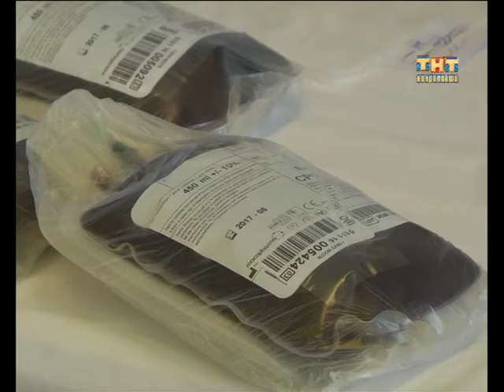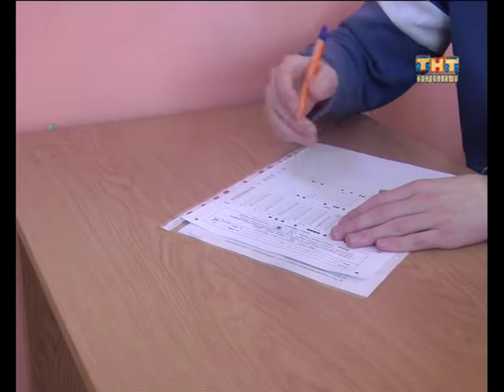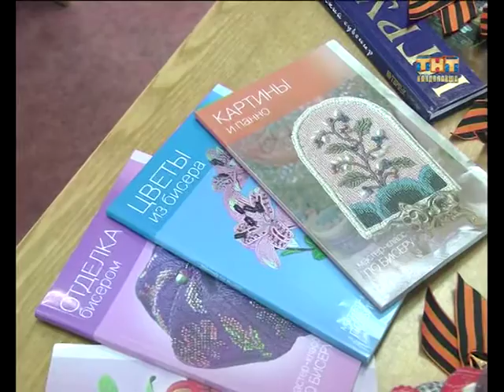Пульс города 2016.04.07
Информационная программа "Пульс города" от  7 апреля 2016
- Уклонистам не обещают сладкой жизни. Что ждет тех, кто не желает идти в армию?
- «Донор» от латинского — дарить. 62 кандалакшанина сдали кровь ради спасения чьей-то жизни.
- «День хомяка». В центральной библиотеке пройдет необычная акция для мастериц-умелиц.